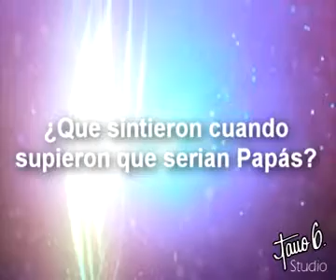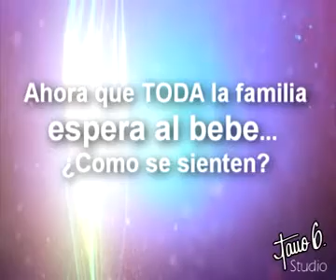Baby Shower Jennifer Monique